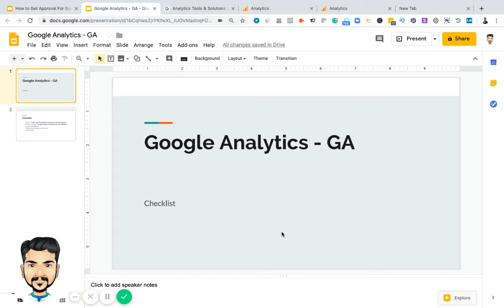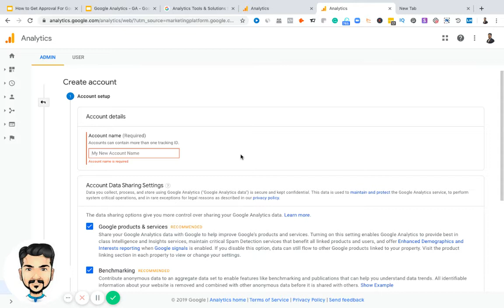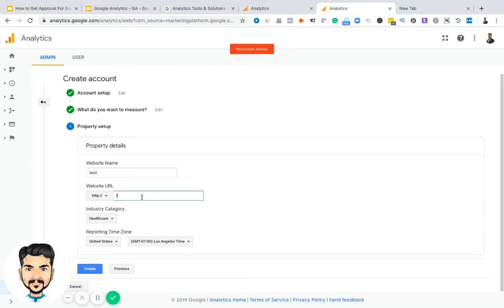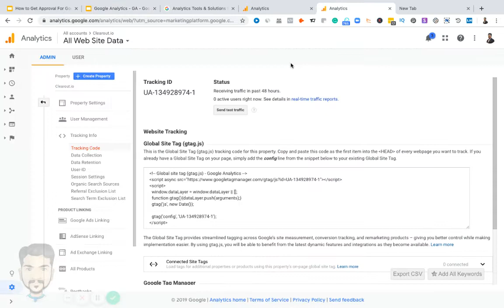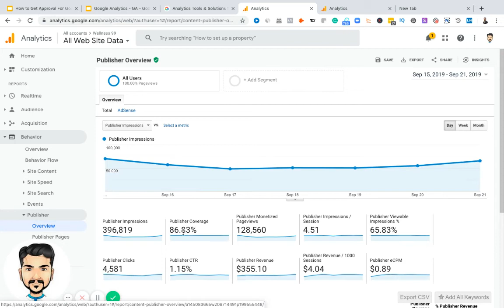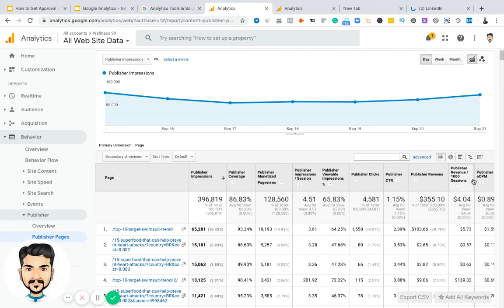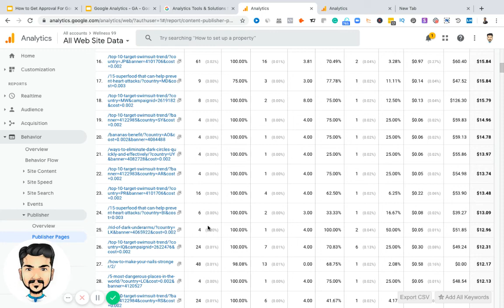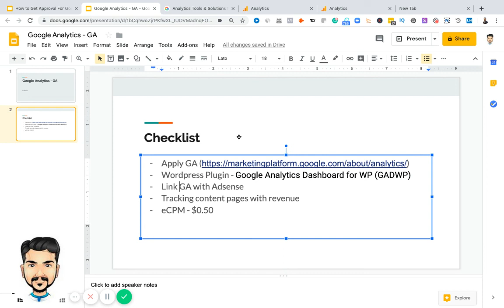How to Install Google Analytics on WordPress 2020 and tracking made easy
In this video, we will talk about how to install Google Analytics (GA) on WordPress and what to track for profitable campaigns step by step guide.

Translated titles:
Cómo instalar google analytics en wordpress 2020 y el seguimiento es fácil

Installation google analytics am wordpress 2020 und einfache Nachverfolgung

Comment installer google analytics le wordpress 2020 et suivre facilement

कैसे स्थापित करें google analytics पर wordpress 2020 और ट्

كيفية التثبيت google analytics في wordpress 2020 والتتبع أصبح سهلاً

Google analytics wordpress 2020 এ কীভাবে ইনস্টল করবেন এবং

Paano i-install google analytics sa wordpress 2020 at madali ang pagsubaybay

Wordpress 2020 ರಂದು google analytics ಸ್ಥಾಪಿಸುವುದು ಹೇಗೆ ಮ

Cara Memasang google analytics pada wordpress 2020 dan penjejakan menjadi mudah

Wordpress 2020 இல் google analytics எவ்வாறு நிறுவுவது மற